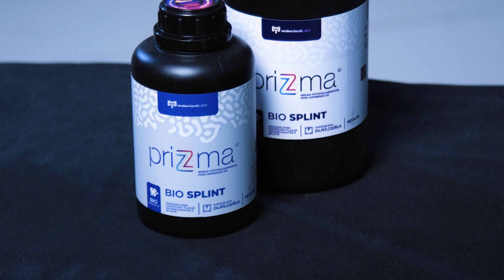Makertech Labs Danilo Bianchi Resina Biosplint